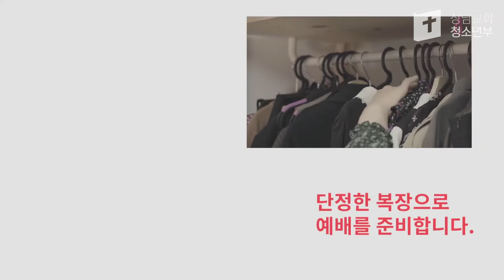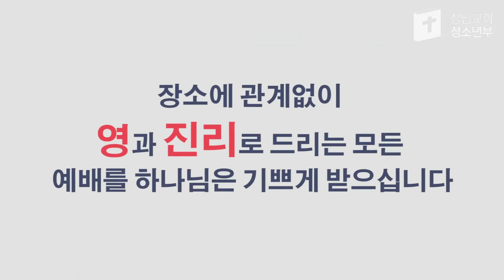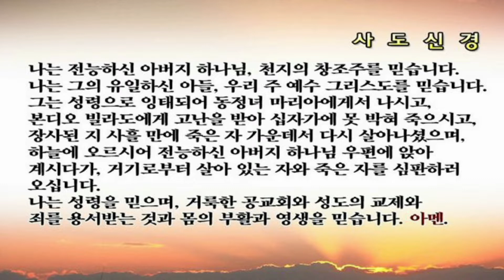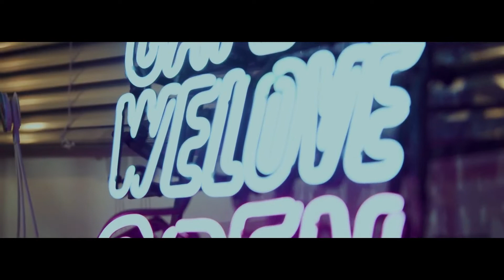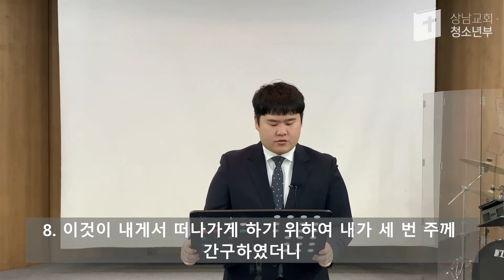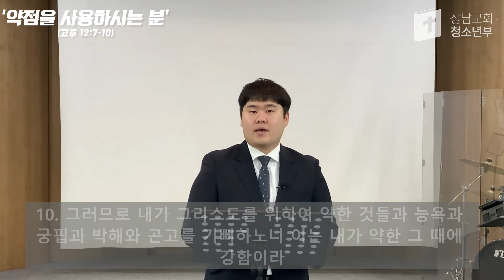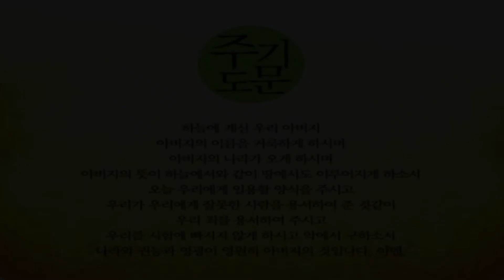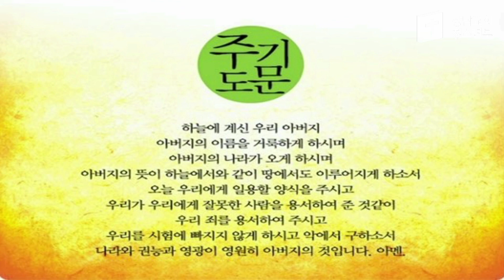2020.10.11 / 청소년부 / 주일예배 / 박성민 전도사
"약함을 사용하시는 분" (고후 12:7-10)